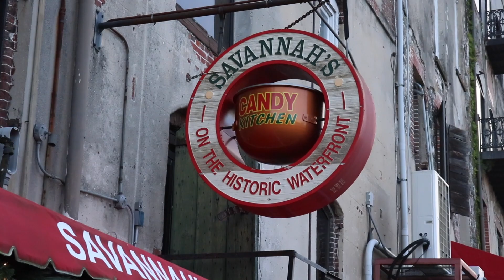Christmas on the River 2018 / Savannah Historic District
Christmas on the River is an annual event in Savannah. Find out the dates and times for 2018 plus what they'll have this year.

I’m a full time Realtor® in Savannah, Georgia with Real Broker LLC.  I'm a proud Air Force wife, self-professed tech nerd, and bona fide seafood fanatic.  My husband and I have two great kids and a 150 lb. English Mastiff who slobbers more than Beethoven.

Realtors®, get my free checklist, ✅ 10 Steps to YouTube Success

🎤 Curious about the gear and tools I use?  🎬

Wired microphone
iPad mount for the tripod
Wireless mic
Lighting kit
360° camera

Ready to start generating free leads for your real estate business using video?

Real Broker LLC, GA real estate license #362605.